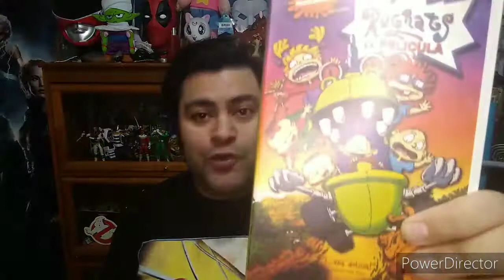Retro Reseña: Rugrats Marinela (1998)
Hace un par de semanas me encontraba lavando mis figuras viejas y me reconectar con mi colección a medias de estas figuras de promoción de  Aventuras en Pañales (Rugrats) que venían en las cajitas de Marinela. Siguiente paso me puse a cazar las figuras que me faltaban y al fin tengo a todos los personajes de esta colección pendiente que tenía.